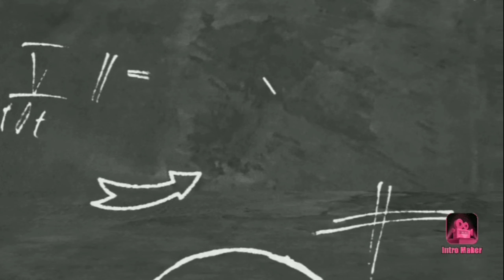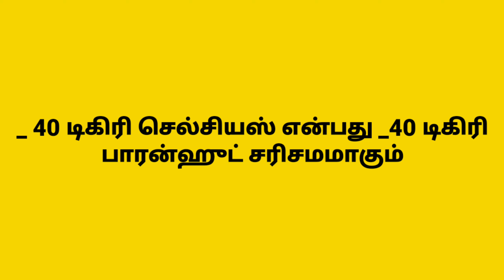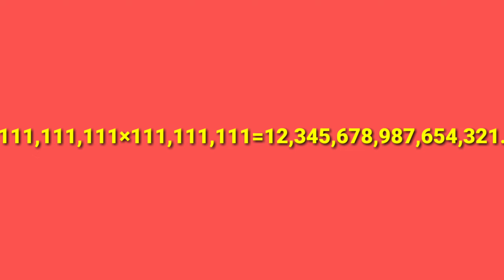15 Interesting fact and Interesting Informations/ உலகத்தில் உள்ள சுவாரஸ்யமான உண்மைகள்.